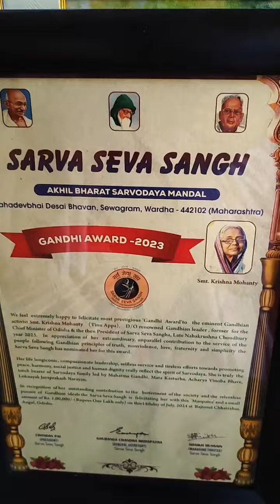ସଭିଙ୍କ ପାଇଁ ଖୁସି ଖବର, ଗୌରବ ଆମ ଓଡ଼ିଶା ର। 𒆜foryou vairal ##